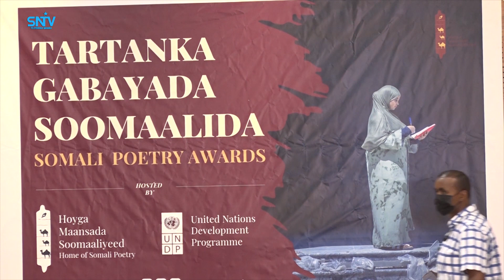Tartanka Gabayada Soomaaliyeed, ayaa Maanta ka furmay Magaalada Muqdisho.